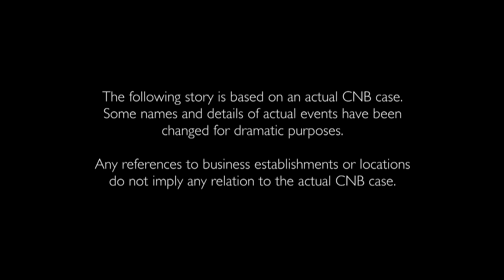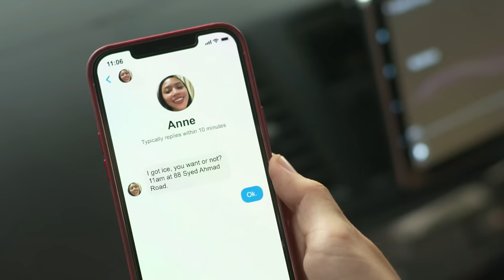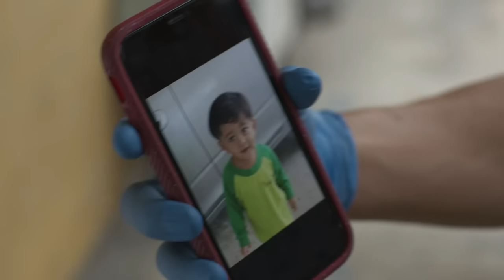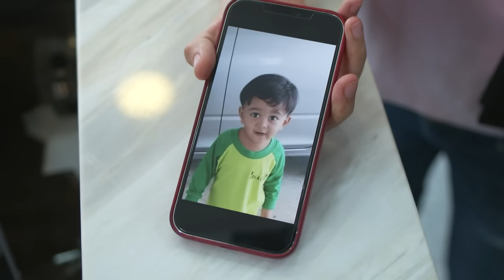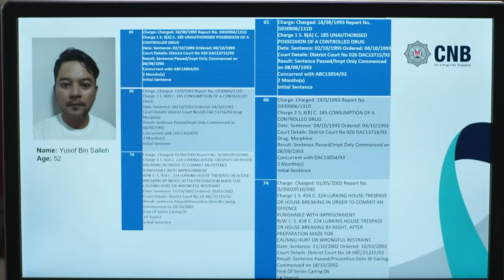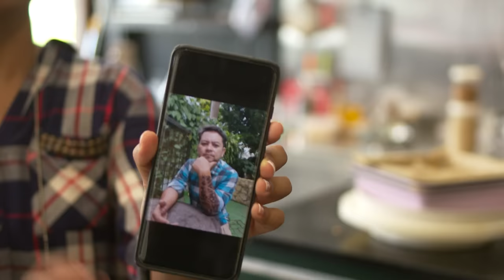Crimewatch 2021 EP3 | Drug Trafficking And The Toddler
Watch how officers from the Central Narcotics Bureau conducted extensive ground investigations to track down a toddler who was in a drug trafficker’s custody. The CNB officers’ dedication and diligence helped bring the drug offenders to justice, and saved an innocent young child from further harm. Advisory: In this episode, we will share tips on how to safeguard yourself against fake job advertisement scams.